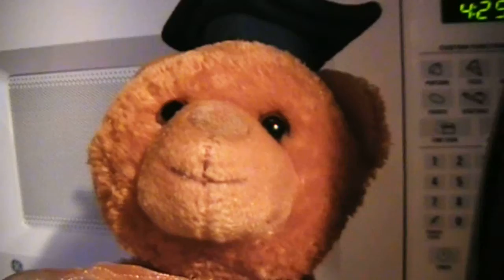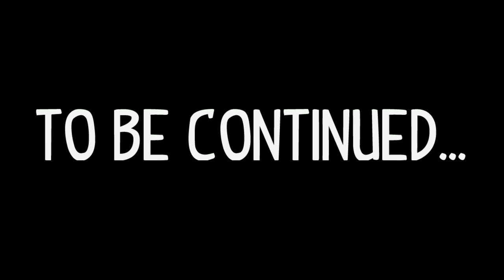Teddy & Max S2E3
Episode 3:

Corona and Lime

Teddy starts up new tv show about kicked teddy bears on t.v. and meets benard brown and they go for some corona and lime after the lites go out.